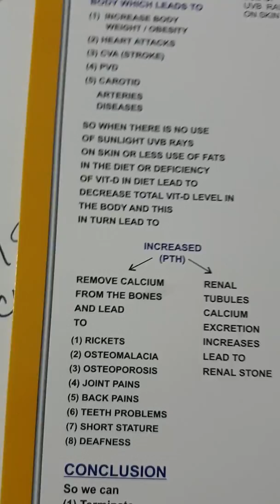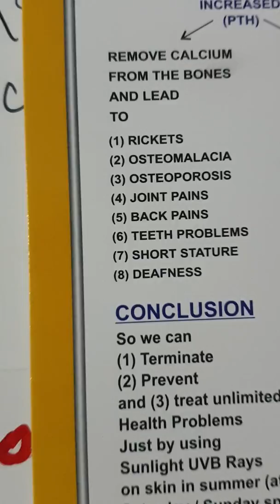16.10.2019 cases(1)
Uuuf  last postings on page too